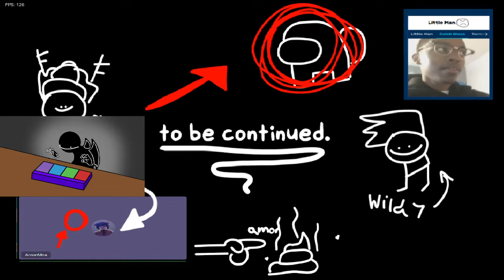some dudes who wanted to play minecraft were forced to rap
damn i forgot to set the keybinds for the bongo cam F